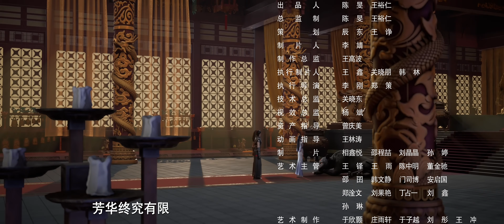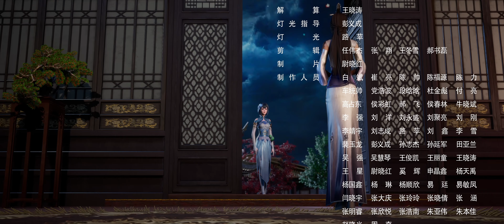神墓 第13集 Tomb of Fallen Gods EP13 4K UHD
神墓 第13集
Tomb of Fallen Gods EP13 4K UHD